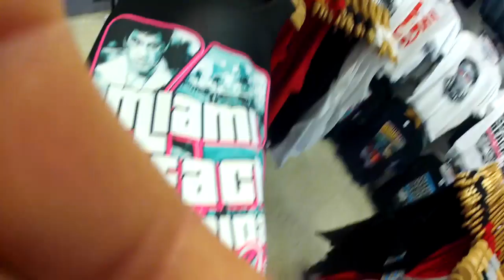Vemma In Miami ~Day 2~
I am *not claiming* any of the music that's used in this video to make money off of this video

BUT ANYWAYS...
This is the second day of when me and our team went out to Miami for the first regional event in Miami...